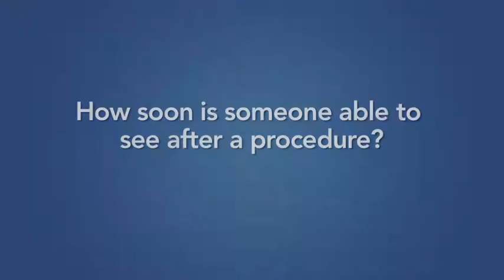Ask Dr. Lobanoff (Video 3)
In this series of videos, Dr. Mark Lobanoff of North Suburban Eye Specialists answers your questions regarding LASIK and other eye surgeries, as well as general eye health.